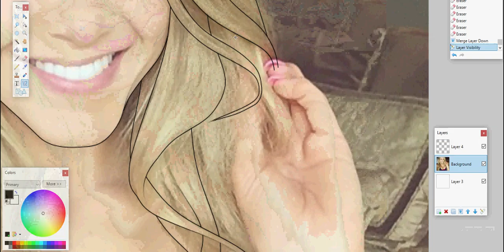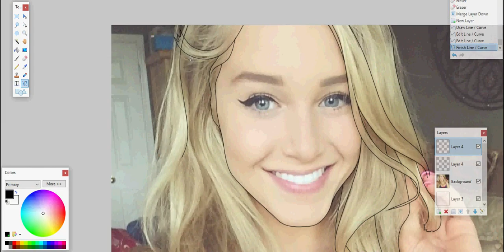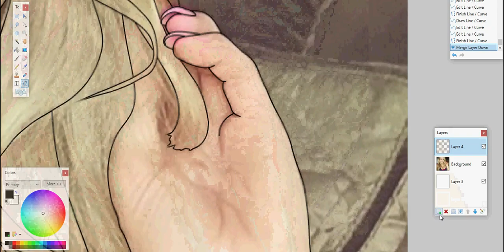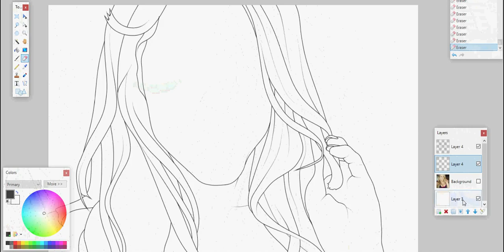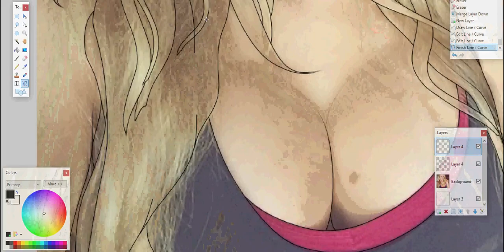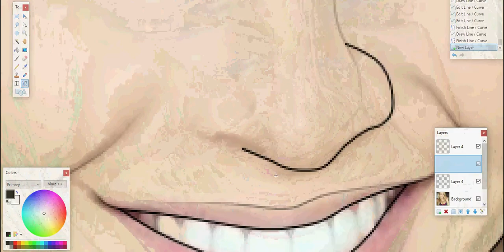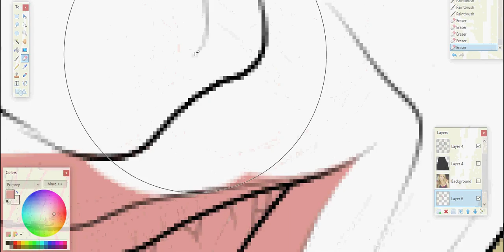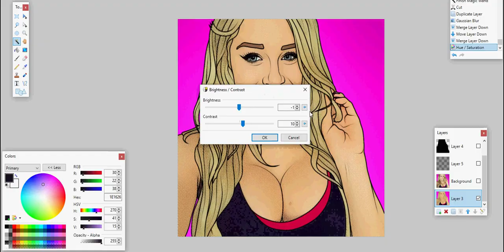Blonde Girl Cartoon Portrait // Speedpaint // How To